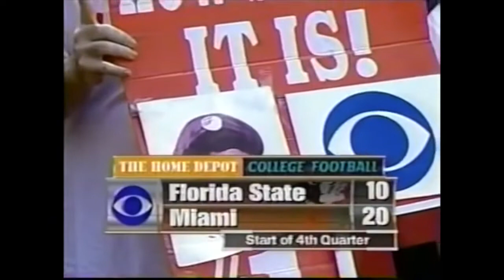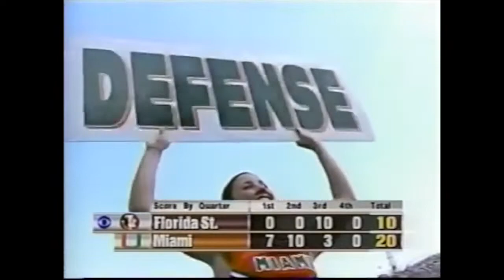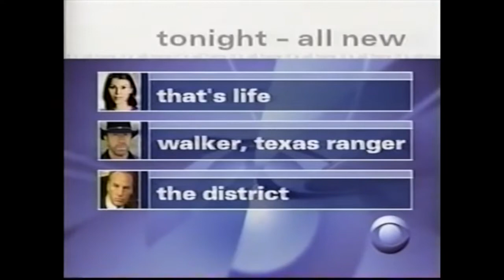Best 4th Quarters: Wide Right III (2000 Miami vs. Florida State)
A stacked Miami team consisting of Andre Johnson, Ed Reed, Santana Moss, Jeremy Shockey, Jonathan Vilma, and Ken Dorsey defended their turf against Heisman Trophy winner Chris Weinke and the Florida State Seminoles.

Miami took a 27–24 lead after a Ken Dorsey touchdown pass to Jeremy Shockey, but Seminole quarterback and 2000 Heisman Trophy winner Chris Weinke moved the Seminoles into field goal range during a last minute drive in Miami's Orange Bowl stadium. Florida State kicker Matt Munyon missed a field goal attempt again to the right to seal the Hurricanes' victory. Controversy erupted later in the season when the Seminoles were ranked higher by the BCS and picked to play in the Orange Bowl against Oklahoma for the national championship despite Miami being ranked higher in both the AP Poll and Coaches Poll. The Seminoles lost to the Sooners 13–2, while the Hurricanes defeated Florida 37–20 in the Sugar Bowl. Miami would finish #2 in the polls that year.